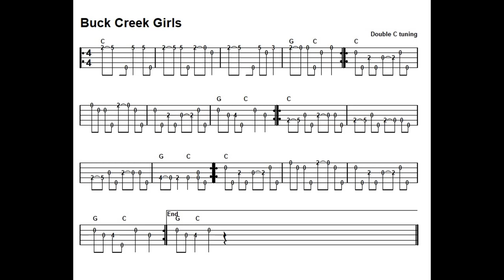Buck Creek Girls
Banjo Tab & melody